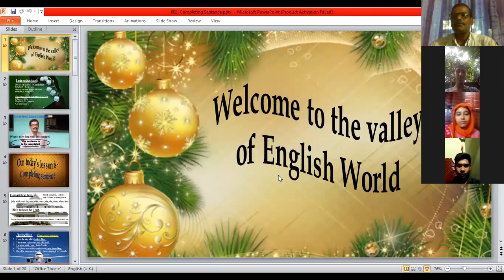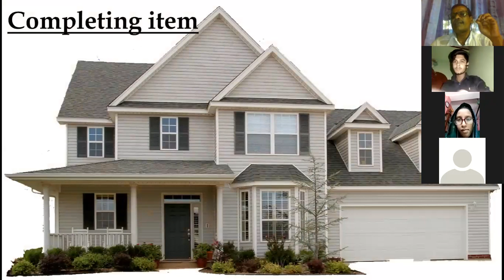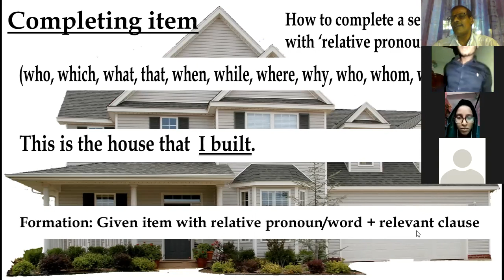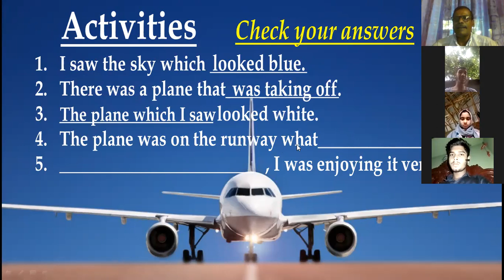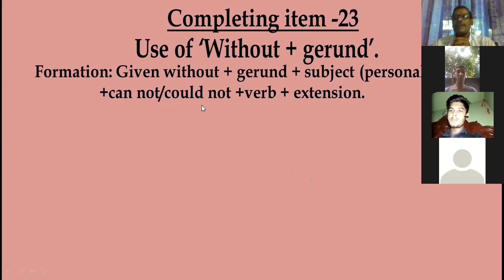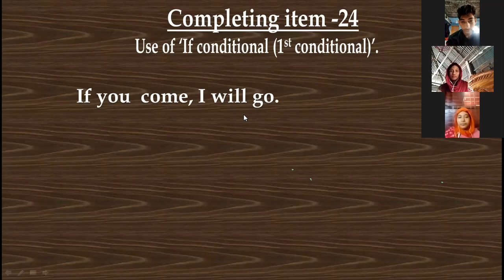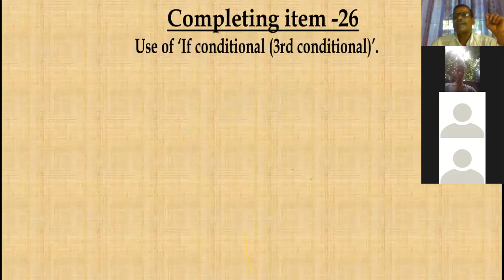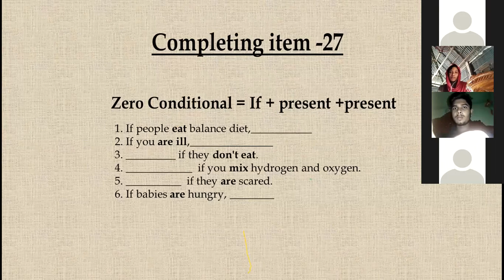Completing Sentence, Part - 5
1. No tension on Completing Sentence.
2. The easiest ways of Completing Sentence.
3. How we can Complete an Incomplete Part of a Sentence very easily.